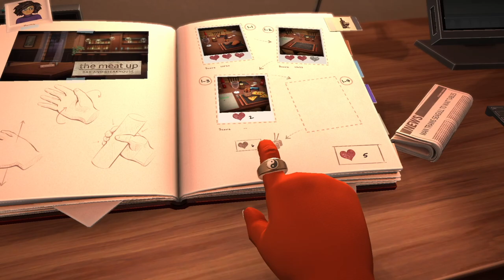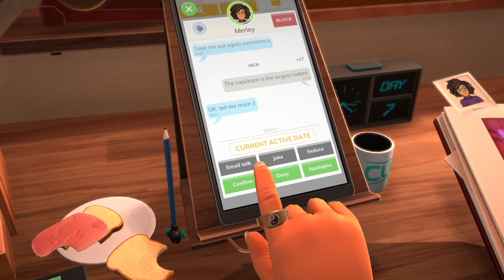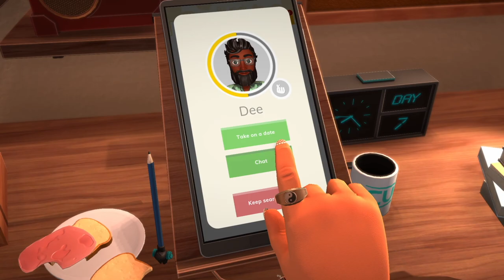Let’s Check Out - Table Manners (Lovestream 2020)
We kick off the love stream with a Physics based dating game